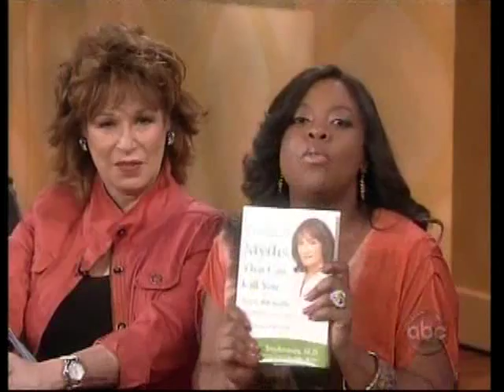The View - Medical Myths (5-20-08)